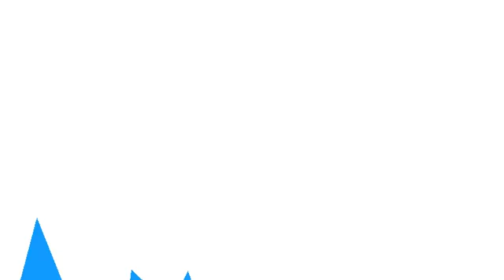Among us vs fall guys part 2